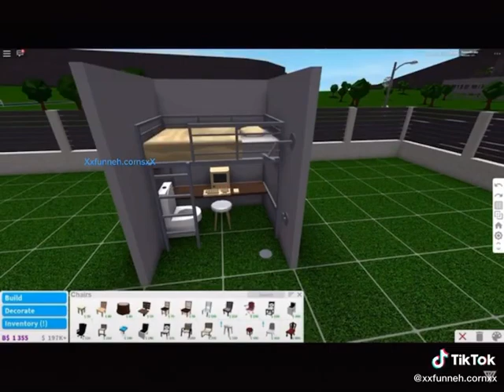ItsFunneh ❤️ Subscribe for more! 🥰